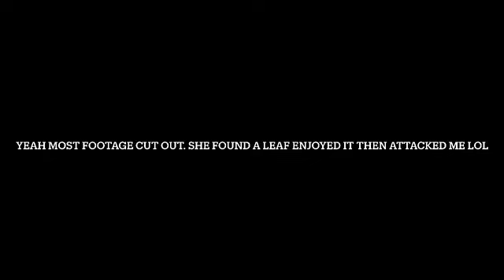Kenzie Playing with Leaves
Who knew Kenzie was such a funny figure! Haha, hopefully we can post more of these with longer clips!

Hope you enjoyed & choose to stick around!